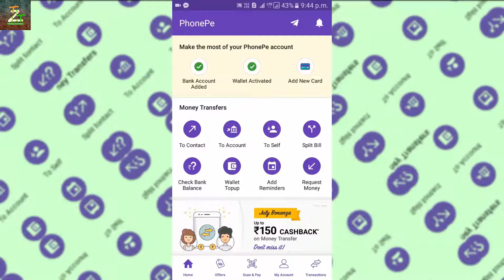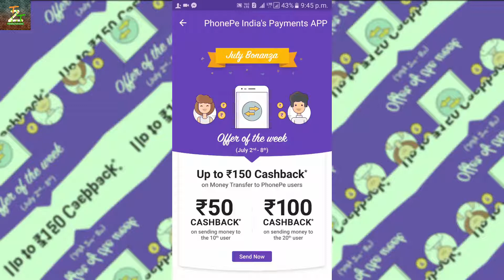Earn Money With Phone Pe # 150 Instant Case back # Trending Tech Zone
Hello friends Rounak here,so friends in this video I am going to tell you how you can earn online money with phone Pe application so to know you watch this video.